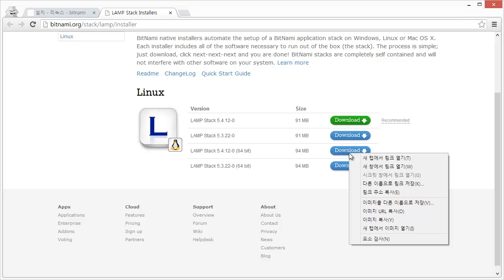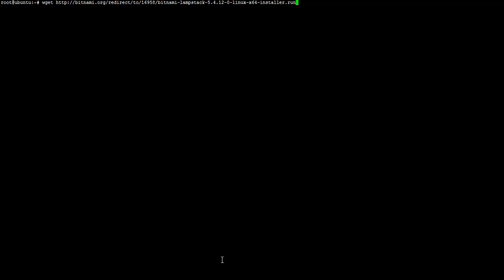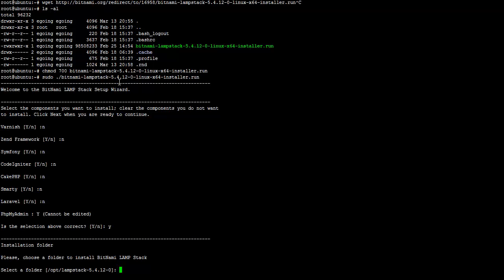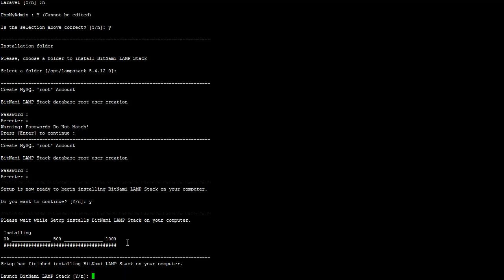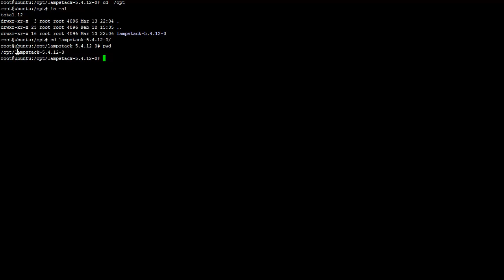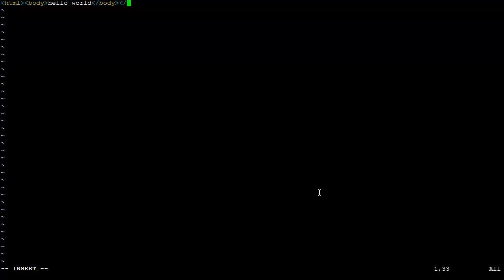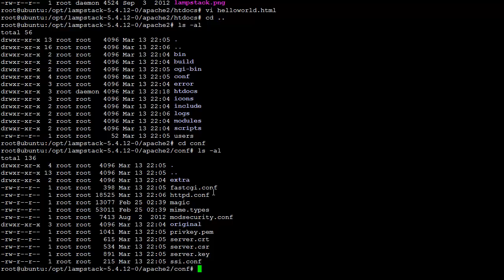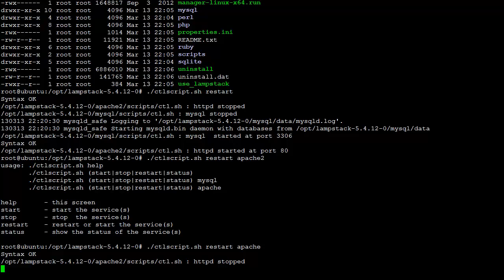Install linux bitnami